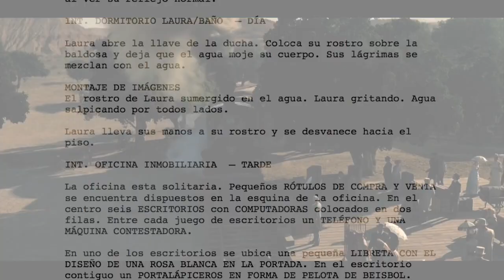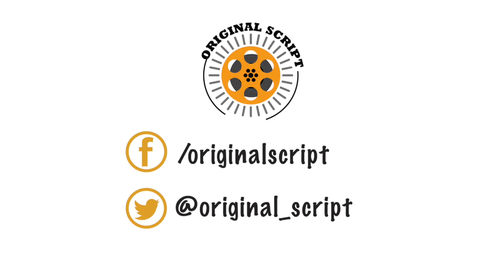TIPO DE SERIES DE TV - estilos de series de television, caracteristicas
TIPO DE SERIES DE TV - estilos de series de television
Descubre las características y estilos de una serie de televisión. Con base en sus categorías podemos definir la clasificación de series de televisión. Entre ellas podemos encontrar las antologias, series con cierre y seriales.

¿Puedes identificar la tipología de tu serie favorita?

Deja tu comentario acerca de lo que te pareció el video.

Capítulos
0:00 Presentación Orignal Script
2:18 Antologías
2:46 Series con cierre
3:10 Seriales
3:58 Conclusiones